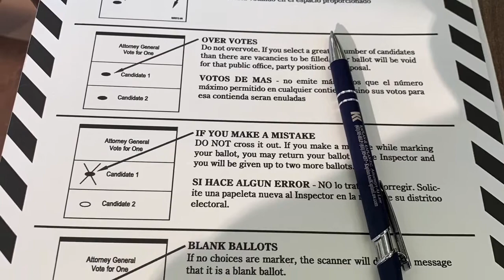Jonnyboots On Netflix